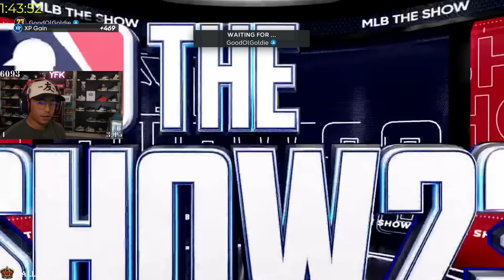Going 12-0 In Battle Royale... In One Video.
I Went 12-0... In One Video.